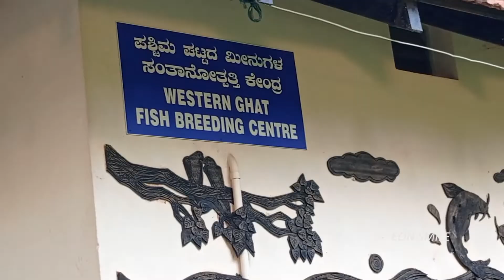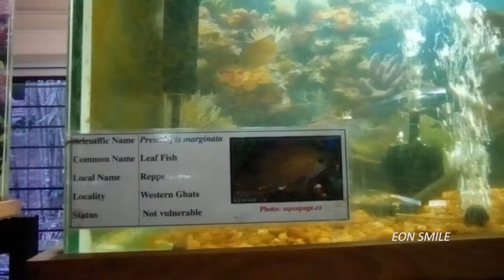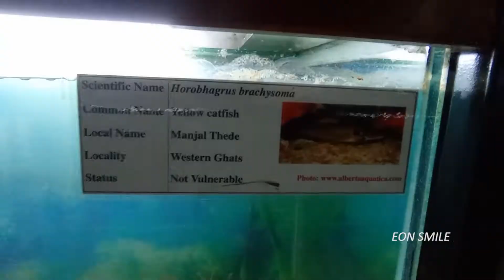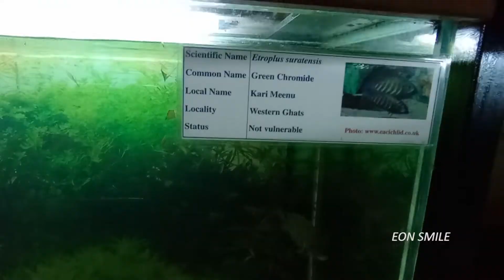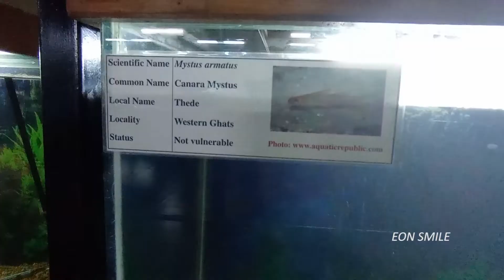Western Ghat Fish Breeding Center I Aquarium I Pilikula Nisargadhama I Mangalore I D.K. I Eon Smile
# Western Ghat Fish Breeding Center # Fish Aquarium I Pilikula Nisargadhama # Pilikula # Mangalore # D.K. # Karnataka  # Eon Smile

# Pilikula Nisargadhama is a multi-purpose tourist attraction, at Vamanjoor, eastern part of Mangalore city in Karnataka, India

# Pilikula Nisargadhama It is a major tourist attraction of Mangalore. It attracts large number of tourists due to the availability of multiple facilities

# Address :
Pilikula Nisargadhama
Pilikula Road , Vamanjoor , Mangalore , D.K. , Karnataka

Listen ad-free with YouTube Premium
Song : Sunshine
Artist : Telecasted
Album : Sunshine